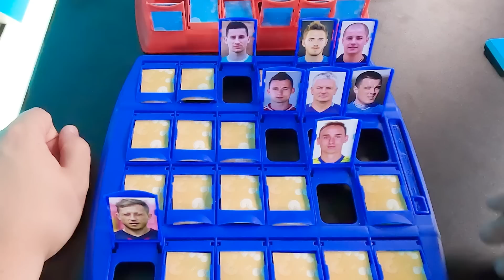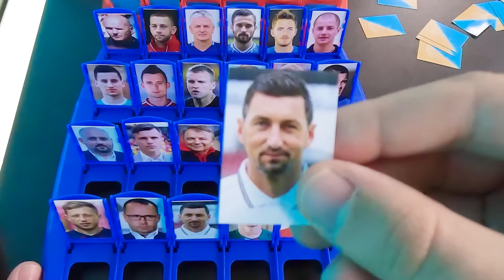MATEUSZ ŚWIĘCICKI NA TROPIE SKANDALU W POLSKIEJ PIŁCE. PIŁKARSKI QUIZ ZGADNIJ, KTO TO? #4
W Quizie Piłkarskim "Zgadnij, kto to?” spotkali się Mateusz Święcicki i Samuel Szczygielski. Czy komentator Eleven Sports zna piłkarzy z Ekstraklasa i reprezentacjaPolski? Zapraszamy na odcinek.